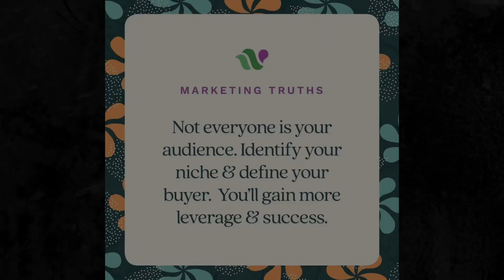Brandiversary: celebrating one year of Wild Plum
It’s our “Brandiversary” and we couldn’t be more grateful for our success and more excited for the future. Thanks to our families, friends, network, and customers for making this amazing journey happen.